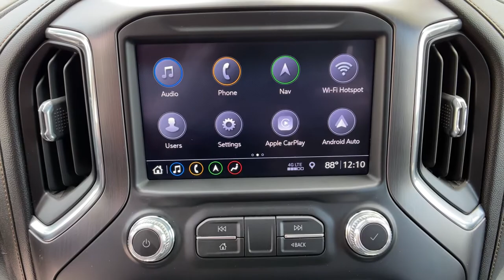2019 GMC Sierra 1500 Reno, Carson City, Lake Tahoe, Northern Nevada, Roseville, NV Z273848A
Smokey Quartz Metallic Used 2019 GMC Sierra 1500 available in Reno, Nevada at Reno GM. Servicing the Carson City, Lake Tahoe, Northern Nevada, Roseville, NV area.
2019 GMC Sierra 1500 AT4 - Stock#: Z273848A - VIN#: 1GTP9EEL4KZ273848

Reno GM
900 Kietzke Ln

CARFAX One-Owner. Clean CARFAX. Certified. Smokey Quartz Metallic 2019 GMC Sierra 1500 AT4 4WD 10-Speed Automatic EcoTec3 6.2L V8 10-Speed Automatic, 4WD, Jet Black With Kalahari Accents Leather.Recent Arrival!GMC Certified Pre-Owned Details:* Transferable Warranty* Vehicle History* Limited Warranty: 12 Month/12,000 Mile (whichever comes first) from certified purchase date* 24 months/24,000 miles (whichever comes first) CPO Scheduled Maintenance Plan and 3 days/150 miles (whichever comes first) Vehicle Exchange Program* Roadside Assistance* Powertrain Limited Warranty: 72 Month/100,000 Mile (whichever comes first) from original in-service date* Warranty Deductible: $0* 172 Point InspectionFor more information please call ( 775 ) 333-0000.
AT4 PREMIUM PACKAGE  includes (PDO) AT4 Preferred Package  (PQB) Driver Alert Package I  (PTT) Trailer Tire Pressure Monitor System and (RVQ) 6 Black rectangular assist steps  LPO,REAR CAMERA MIRROR  INSIDE REARVIEW AUTO-DIMMING  with full camera display,BOSE SOUND SYSTEM  PREMIUM 7-SPEAKER SYSTEM  with Richbass woofer,WIRELESS CHARGING,INTELLIBEAM  AUTOMATIC HIGH BEAM ON/OFF,FRONT PEDESTRIAN BRAKING,FOLLOWING DISTANCE INDICATOR,WHEELS  20 X 9 (50.8 CM X 22.9 CM) MULTI-DIMENSIONAL POLISHED ALUMINUM,REAR AXLE  3.23 RATIO,MULTI-COLOR 15 DIAGONAL HEAD-UP DISPLAY,LICENSE PLATE KIT  FRONT,LANE KEEP ASSIST  with Lane Departure Warning,GVWR  7000 LBS. (3175 KG)  (STD),AUDIO SYSTEM  PREMIUM GMC INFOTAINMENT SYSTEM WITH NAVIGATION AND 8 DIAGONAL COLOR TOUCH-SCREEN  INCLUDES MULTI-TOUCH DISPLAY  AM/FM STEREO  Bluetooth streaming audio for music and most phones; featuring Android Auto and Apple CarPlay capability for compatible phones  advanced voice recognition  in-vehicle apps  personalized profiles for infotainment and vehicle settings. Includes greater memory,SAFETY ALERT SEAT,AT4 PREFERRED PACKAGE  includes (UG1) Universal Home Remote  (A48) rear sliding power window  (IOT) 8 diagonal Premium GMC Infotainment with navigation  (UQA) Bose Premium Audio System and (K4C) Wireless Charging,TIRE  SPARE 255/80R17SL ALL-SEASON  BLACKWALL,TIRES  275/60R20SL ALL-TERRAIN  BLACKWALL  (Includes (QAQ) spare tire.),FRONT AND REAR PARK ASSIST  ULTRASONIC,HD SURROUND VISION  provides the driver with an overhead view of the scene around the vehicle on a center stack display,TRAILER TIRE PRESSURE MONITOR SYSTEM  includes module and set of 4 sensors.,LPO  MIRROR CAPS  BLACK,CUSTOMER DIALOGUE NETWORK,DRIVER ALERT PACKAGE I  includes (UD5) Front and Rear Park Assist  (UKC) Lane Change Alert with Side Blind Zone Alert and (UFG) Rear Cross Traffic Alert (Includes Perimeter Lighting.,UNIVERSAL HOME REMOTE,ENGINE  6.2L ECOTEC3 V8  (420 hp [313 kW] @ 5600 rpm  460 lb-ft of torque [624 Nm] @ 4100 rpm); featuring all-new Dynamic Fuel Management that enables the engine to operate in 17 different patterns between 2 and 8 cylinders  depending on demand  to optimize power delivery and efficiency,DRIVER INFORMATION CENTER  ENHANCED  8 DIAGONAL MULTI-COLOR DIGITAL DISPLAY  includes analog speedometer and tachometer gauges,SUNROOF  POWER,SEATS  FRONT BUCKET  with center console (STD),AT4 PREFERRED EQUIPMENT GROUP  includes standard equipment,TRANSMISSION  10-SPEED AUTOMATIC  ELECTRONICALLY CONTROLLED  with overdrive and tow/haul mode. Includes Cruise Grade Braking and Powertrain Grade Braking,REAR CROSS TRAFFIC ALERT,LANE CHANGE ALERT  with Side Blind Zone Alert,WINDOW  POWER  REAR SLIDING WITH REAR DEFOGGER,JET BLACK WITH KALAHARI ACCENTS  PERFORATED LEATHER-APPOINTED SEAT TRIM,TECHNOLOGY PACKAGE  includes (UV2) HD Surround Vision  (DRZ) Rear Camera Mirror  full display and (UV6) Multi-color 15 Diagonal Head-Up Display Includes (UHS) 8 Digital Driver information Center and (S4X) dealer-installed Black mirror caps  LPO.,SMOKEY QUARTZ METALLIC,LOW SPEED FORWARD AUTOMATIC BRAKING,DRIVER ALERT PACKAGE II  includes (UEU) Forward Collision Alert  (UHX) Lane Keep Assist/Lane Departure Warning  (UHY) Low Speed Forward Automatic Braking  (UKJ) Front Pedestrian Braking  (TQ5) IntelliBeam headlamps and (UE4) Following Distance Indicator Includes (HS1) Safety Alert Seat.,MIRROR CAPS  CHROME,LPO  BLACK TUBULAR ASSIST STEPS  6 RECTANGULAR,FORWARD COLLISION ALERT,Tow Hitch,Locking/Limited Slip Differential,Four Wheel Drive,Tow Hooks,Power Steering,ABS,4-Wheel Disc Brakes,Aluminum Wheels,Tires - Front All-Terrain,Tires - Rear All-Terrain,Tires - Front All-Season,Tires - Rear All-Season,Daytime Running Lights,Fog Lamps,Heated Mirrors,Power Mirror(s),Mirror Memory,Power Folding Mirrors,Privacy G